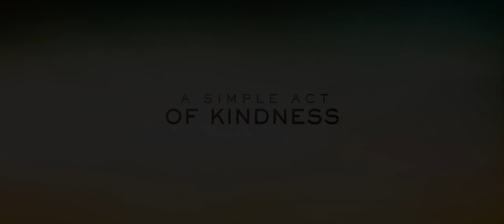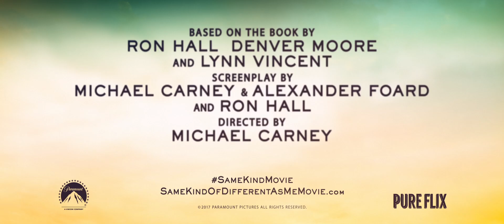Same Kind of Different As Me Official Trailer 2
International art dealer Ron Hall must befriend a dangerous homeless man in order to save his struggling marriage to his wife, a woman whose dreams will lead all three of them on the journey of their lives.